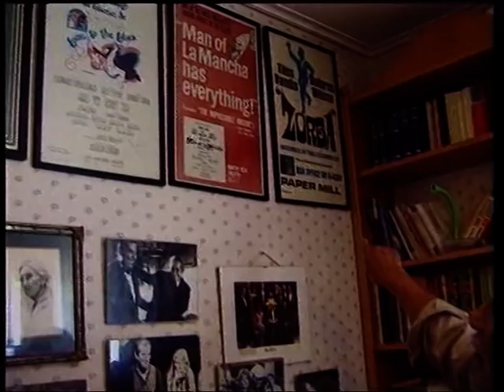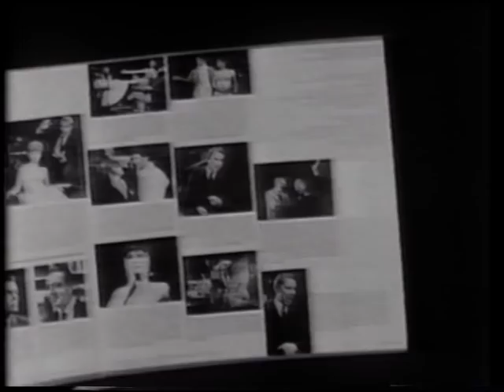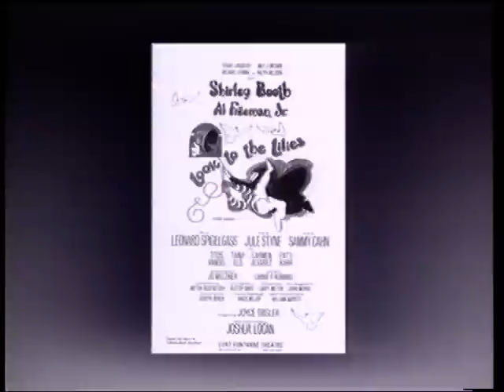Δεν άνθισαν ματαίως της Σοφίας Αδαμίδου - Τίτος Βανδής (από το αρχείο του 902 - 07/2007)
Επεισόδιο αφιερωμένο στον ηθοποιό Τίτο Βανδή, από την εκπομπή «Δεν άνθισαν ματαίως» την οποία επιμελούνταν η δημοσιογράφος και συγγραφέας Σοφία Αδαμίδου.

Το επεισόδιο, ψηφιοποιήθηκε από το αρχείο της τηλεόρασης του 902, ως φόρος τιμής στην Σοφία Αδαμίδου, η οποία «έφυγε» πρόωρα τα ξημερώματα του Σαββάτου 13/6/2021.

Γραφείο Τύπου της ΚΕ του ΚΚΕ: Αποχαιρετά με μεγάλη θλίψη τη συντρόφισσα Σοφία Αδαμίδου